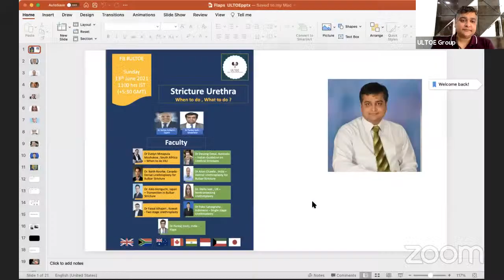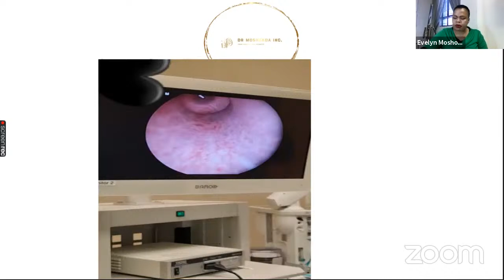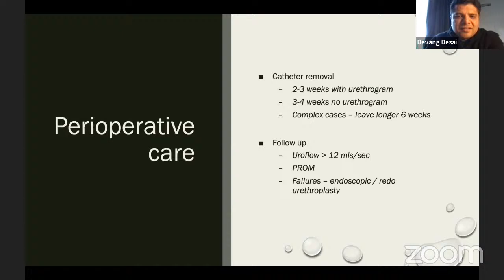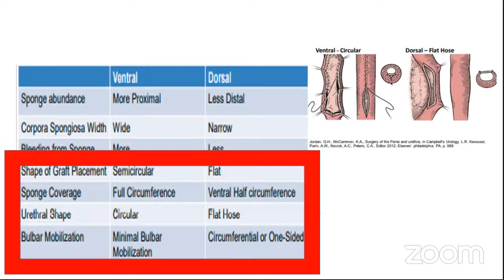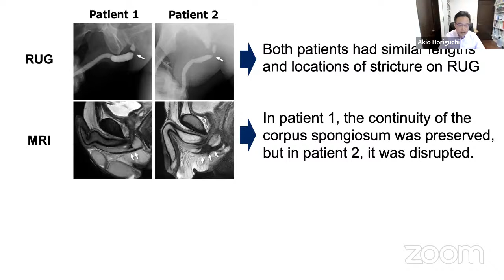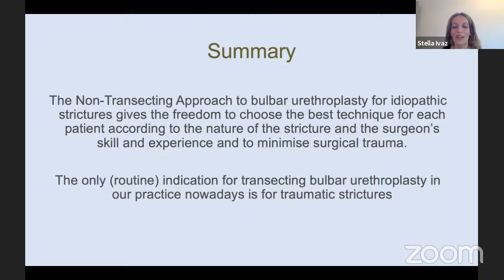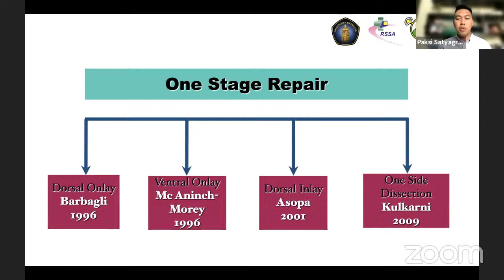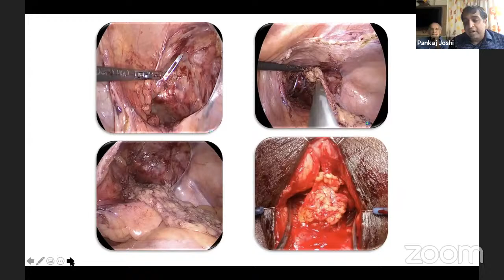Urethroplasty - What to do, When to Do ?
Urethroplasty - What to do, When to Do ? Moderated by Dr Pankaj Joshi